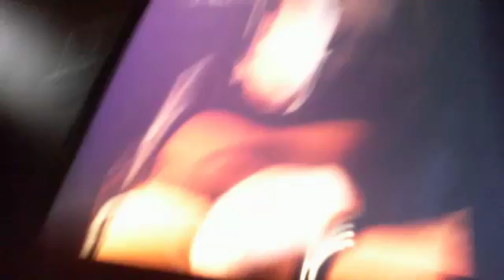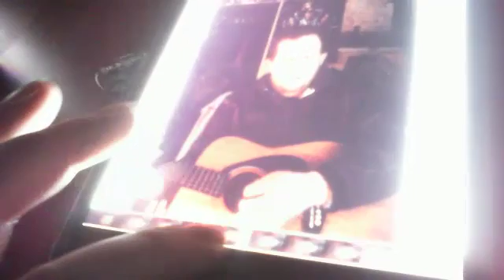Lady Gaga Perfect Iilusion Guitar cover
Lady Gaga Perfect Iilusion Guitar cover - Captured Live on Ustream